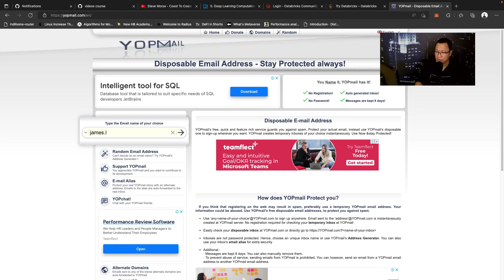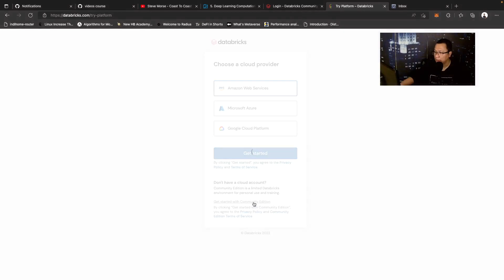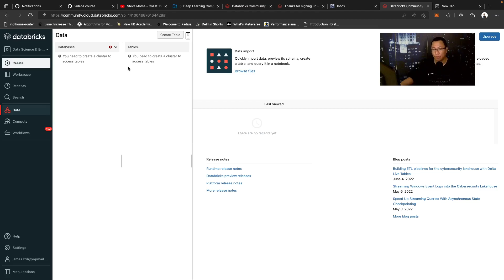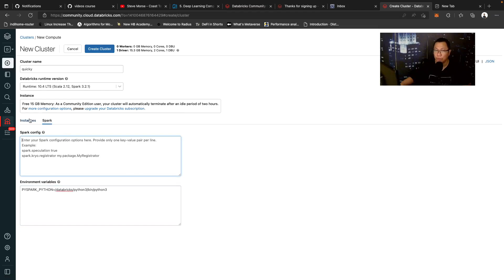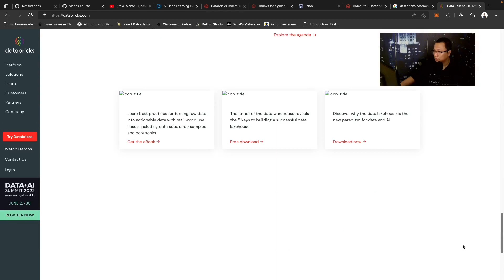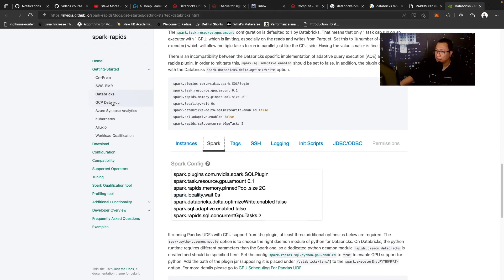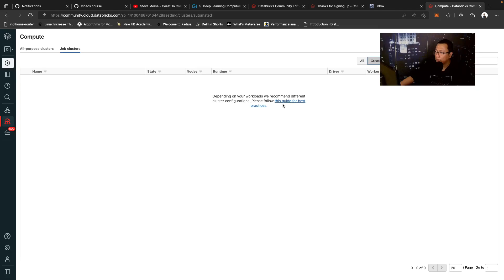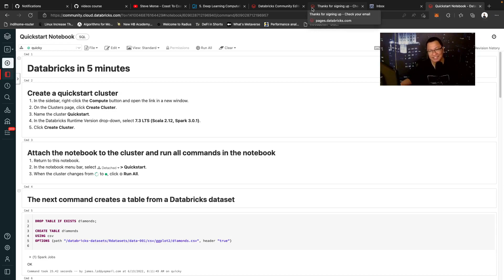Practical Deep Learning Ep. 12-Getting Started with Databricks